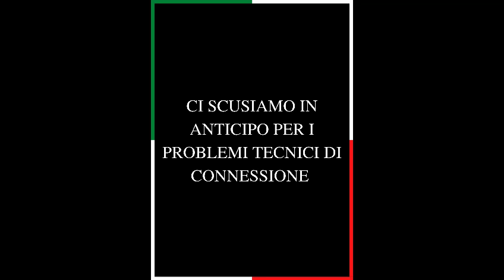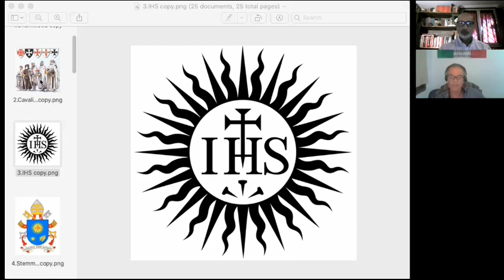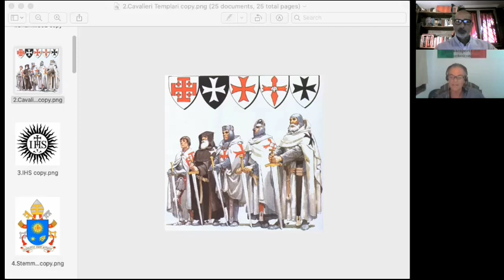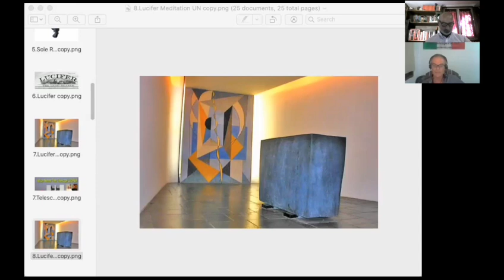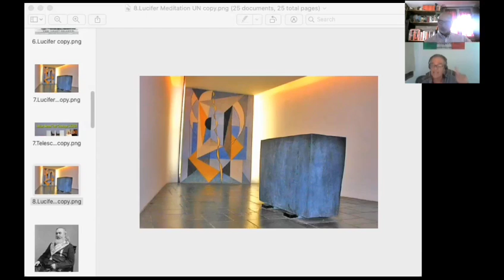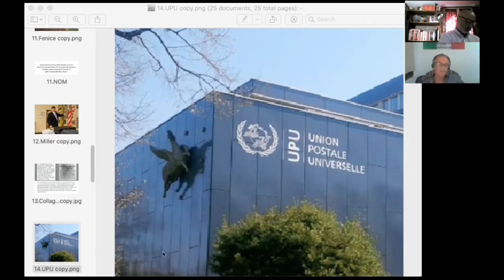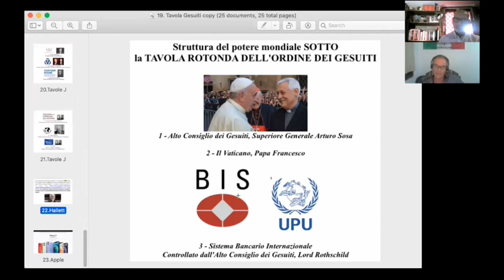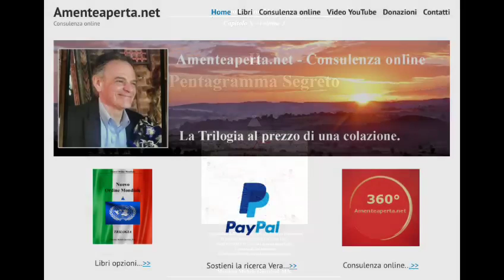79.2 | Cap III Le Tre Corone, 25/8/2021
Seconda parte - Analisi della City of London Corporation ed il suo controllo sulle tre Città-Stato:
Città del Vaticano, City of London e Washington DC, con commenti ed osservazioni.

Puoi scaricare il formato eBook 1000 pagine a colori III Ed. e finale per soli 9,99 € dal sito amenteaperta.net. Per ordinare il libro usufruendo del 33% di sconto scrivi a .